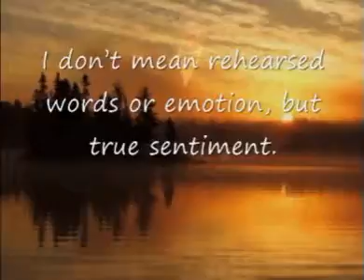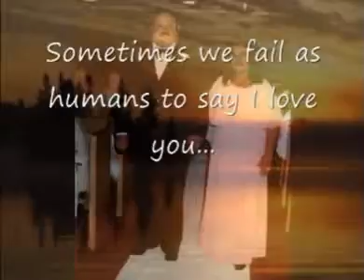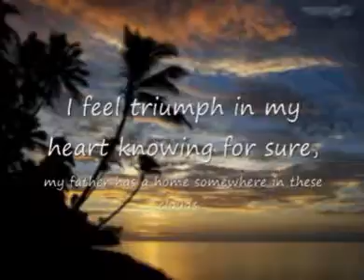My Father Jack Delgado